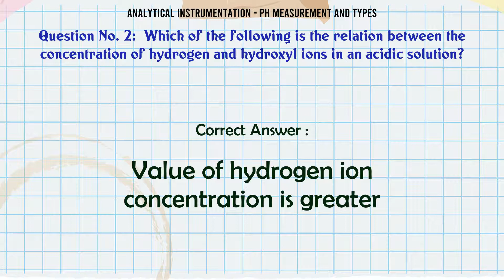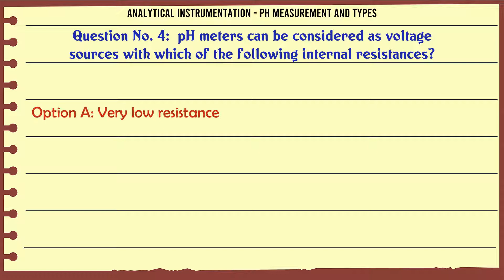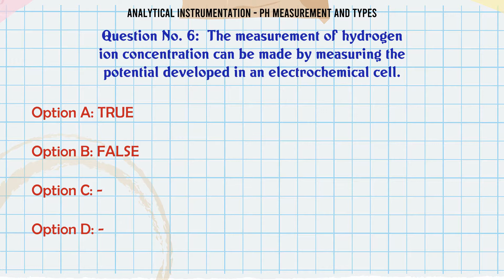MCQ Questions pH Measurement and Types with Answers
pH Measurement and Types GK Quiz.

Question and Answers related to pH Measurement and Types

List of top 5 Questions:

Which of the following is the relation between the concentration of hydrogen and hydroxyl ions in an acidic solution?

Which of the following is the relation between the concentration of hydrogen and hydroxyl ions in a basic solution?

pH meters can be considered as voltage sources with which of the following internal resistances?

Slope factor is independent of temperature.

The measurement of hydrogen ion concentration can be made by measuring the potential developed in an electrochemical cell.

Content of this Video:

MCQ question answers for pH Measurement and Types

Important Questions in Analytical Instrumentation

Analytical Instrumentation MCQ Questions you must know for Interviews, Exams, and Quiz